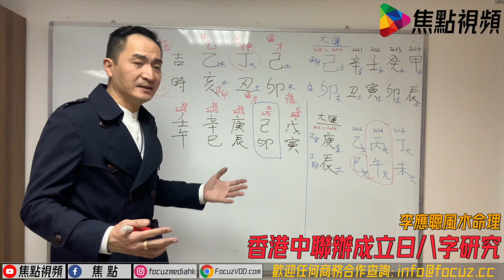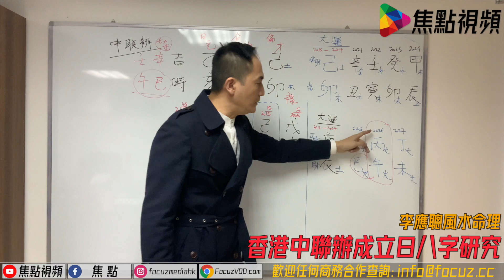【節錄】香港立立亂？ 連中聯辦都會中2026魔咒？！︱香港的命運2021︱2026魔咒︱焦點視頻命理台《李應聰風水命理 節錄》（命理台節目節錄）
電話－ 94994888

立即進入「焦點網」 享受視頻、網購、課程及趣味資訊！